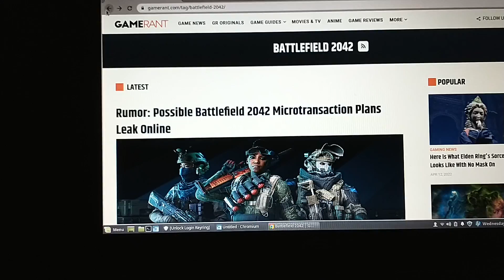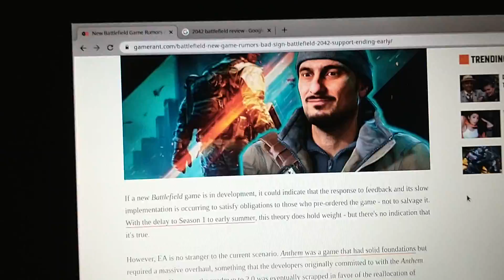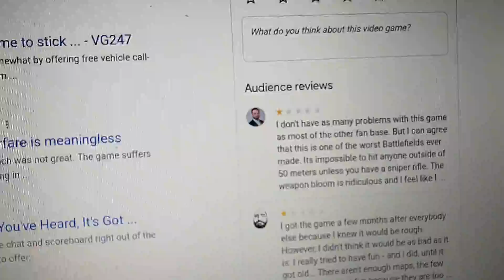battlefield 2042 failed 😭